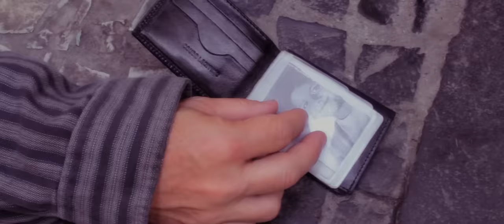GABRIELA ROCHA - CREIO QUE TU ÉS A CURA - VÍDEO CLIPE OFICIAL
Vídeo Clipe Oficial da música "Creio que Tu És a cura" do álbum Jesus de Gabriela Rocha.
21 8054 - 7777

Assista Quero Conhecer Jesus + Que Se Abram Os Céus feat. Lukas Agustinho